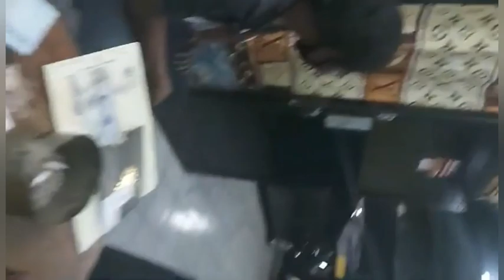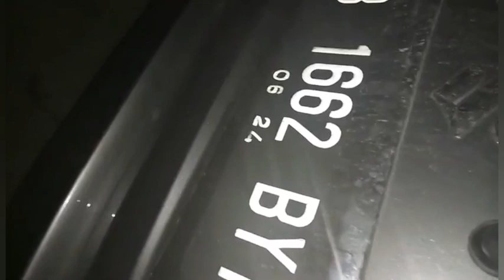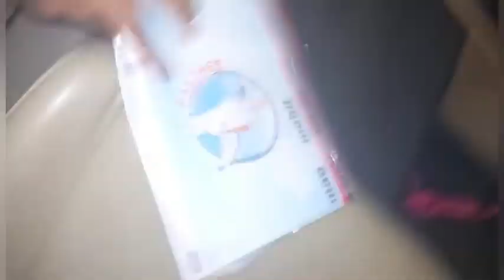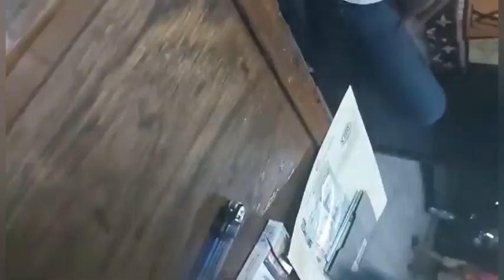UPDATE STOK READY BERSAMA RAFA ADITYA 99 MOBILINDO SAMBIL TRANSAKSI